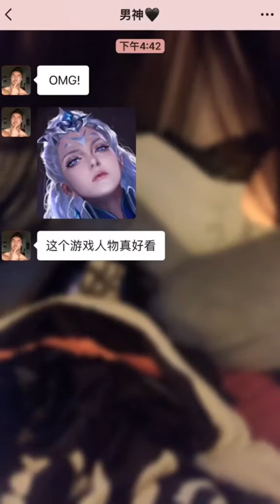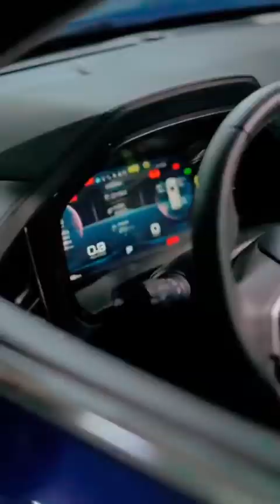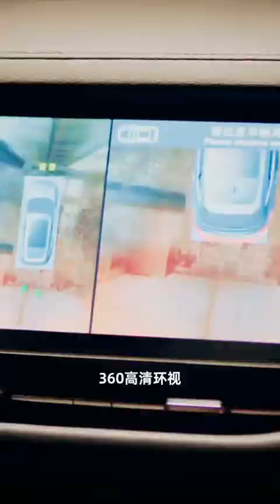Hot Beauty 510